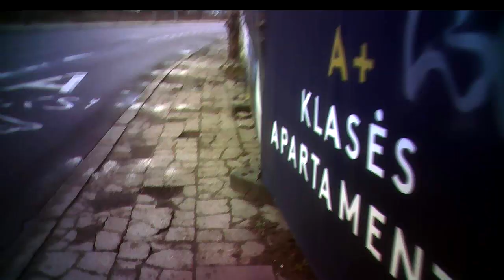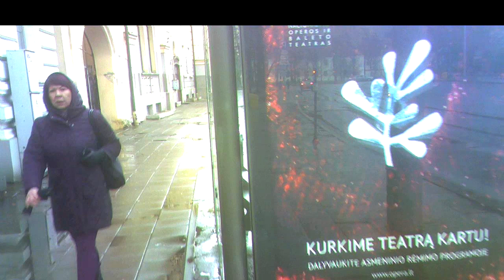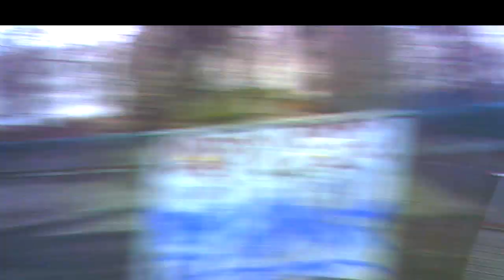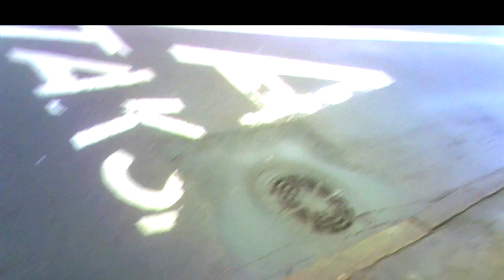Mothers With Kids.Motinos su vaikais.Матери с детьми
00:42 Mother with kids, motina su vaikais, мать с детьми.
03:01 Rogue by the hotel, chandžiulnikas šalia viešbučio, прощелыга у гостиницы.
07:28 Whose hand is there? Kieno ranka? Чья рука?
08:18 Mother's little daughter, mamos dukrelė, мамина дочка.
10:52 Girl with a flowers, mergina su gėlėmis, девушка с цветами.
14:50 Trick with the umbrella, pokštas su skėčiu, фокус с зонтом.